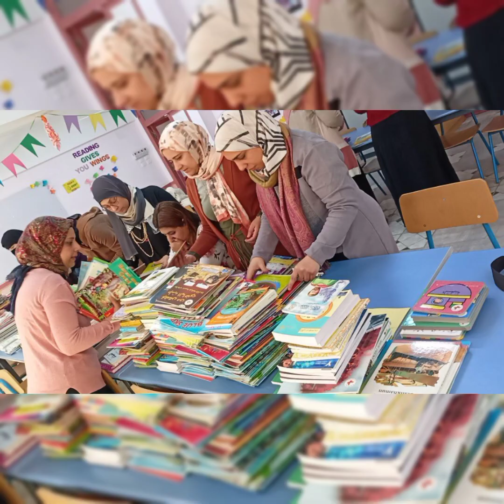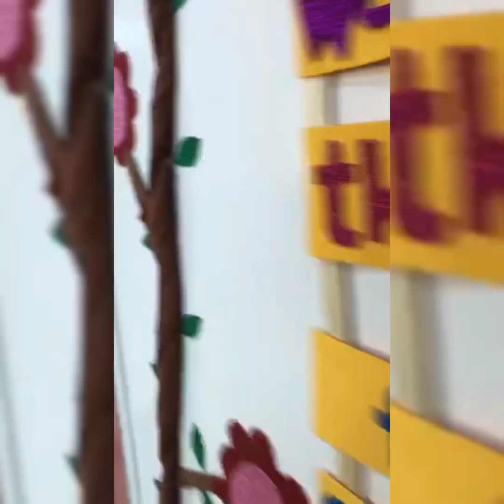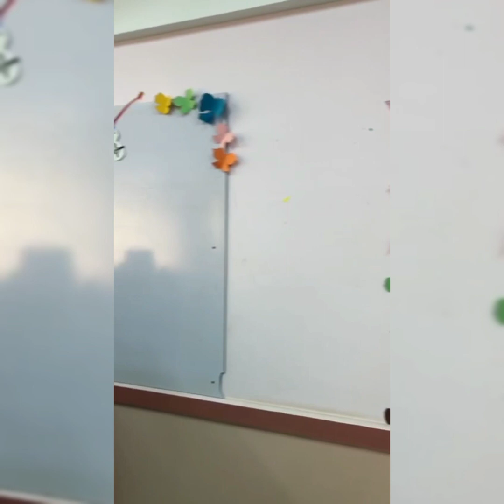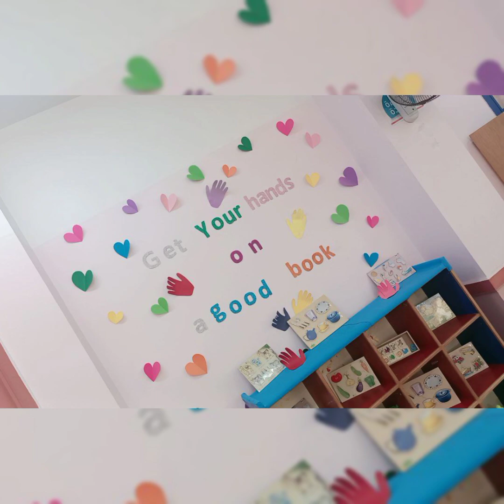مشاركات أولياء الأمور في تزين وتطوير مكتبة مدرسة الشهيد كريم رفعت المصرية اليابانية💕